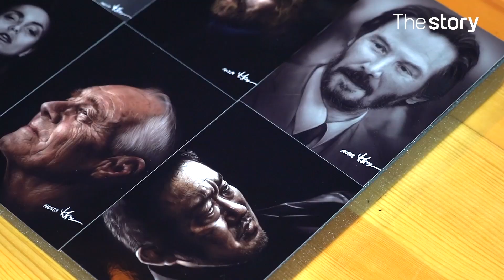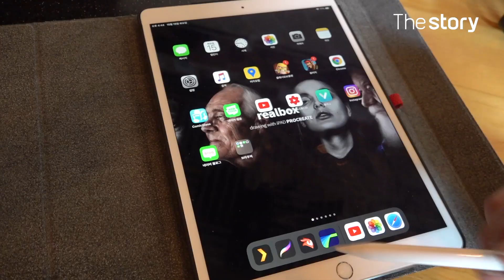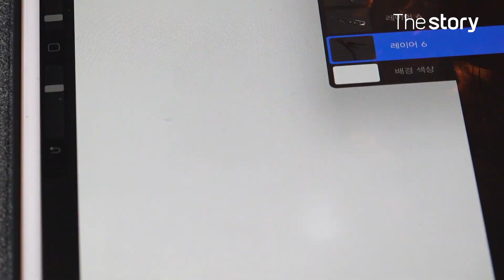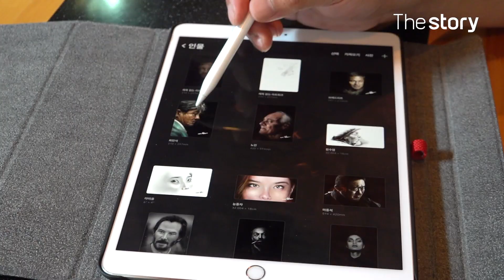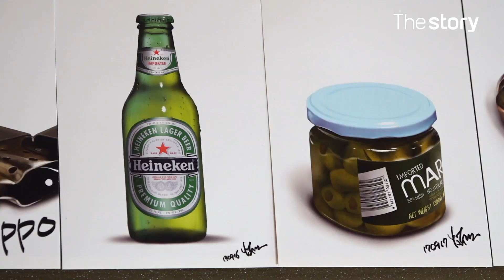[ENG CC] He is not an art major, but iPad drawing skills are awesome!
** Please turn on ENG captions **
We met Jeong Byeong-mo, who uses I-pad, apple pencil and Procreate app to express extreme realism.